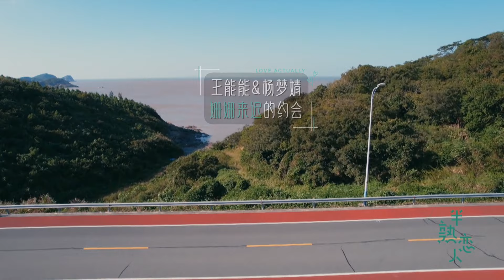💓約會坦白局！楊夢婧追問你愛不愛我，王能能坦然表達心意 | 半熟戀人 Love Actually |綜劇安利社